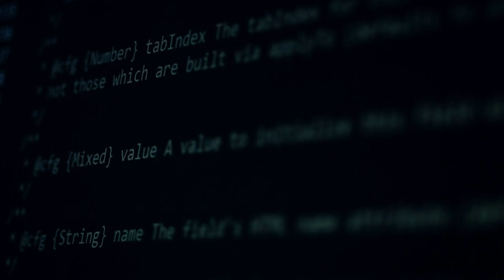Supercomputing in Space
Supercomputing in Space Advanced by Ramon.Space Series A Round

Ramon.Space has raised $17.5 million dollars in Series A funding to advance plans for supercomputing in space. The round includes StageOne Ventures, Deep Insight, WorldQuant Ventures, UMC Capital and existing investor Grove Ventures. The capital will be used to continue development of the company's computing solutions, support its rapidly expanding US and Israel operations, and expand the team globally.

Ramon.Space builds space resilient supercomputing systems that revolutionize the way software is written, applied, and processed in space. The use of software in space has been limited, because the hardware needed to support it could not function in such harsh conditions. Ramon.Space aims to transform the way software and hardware are used in space so applications can be developed, updated and adapted in real-time ... creating infinite possibilities for new space satellite payloads and deep space missions. The company's computing and storage platform leverages ground-breaking Manycore ML / AI / DSP processing technology to power next-generation earth observation, communications and data processing applications.

Intelligent systems in space need advanced computing and storage capabilities. Computing systems on the market today are unable to withstand the high radiation levels and polarizing temperatures in space, causing them to deteriorate or malfunction. Ramon.Space uses virtual radiation-hardened technology well-suited to those conditions.

The technology developed by Ramon.Space atransforms satellites into smart and autonomous spacecraft, while significantly extending their effective lifetime by providing service agility in the form of in-orbit upgrades that adapt to services and applications.